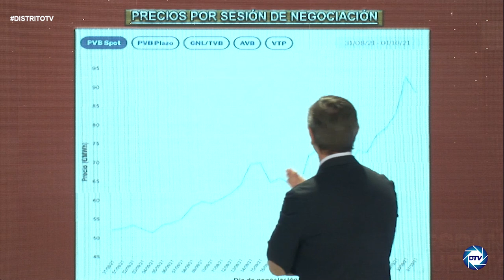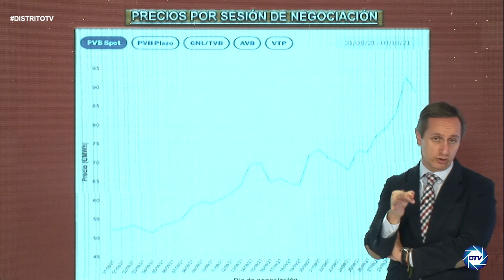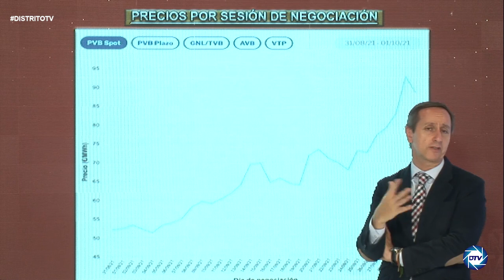💥¡COLAPSO ENERGÉTICO!💥,INFORME CARLOS CUESTA,si Argelia dice hasta aquí, ESPAÑA caerá al ABISMO